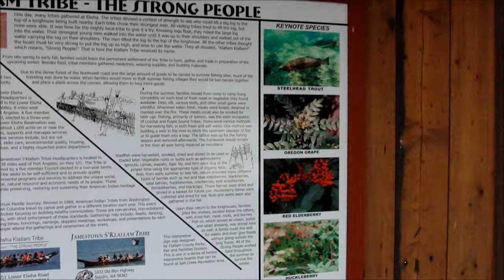Blyn, Washington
Filmed on location at Blyn, Washington on our way to Hurricane Ridge National Park